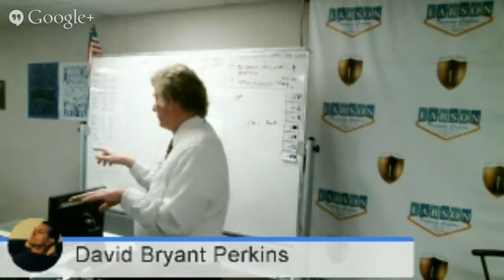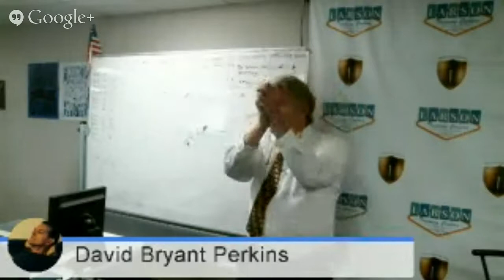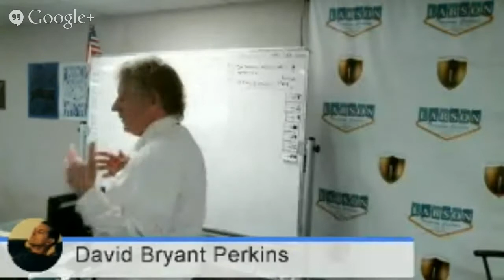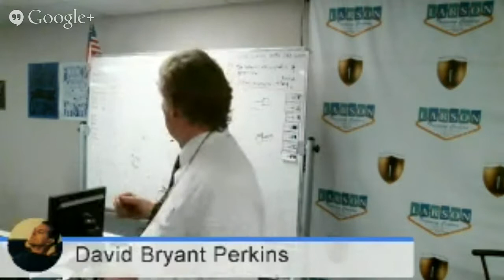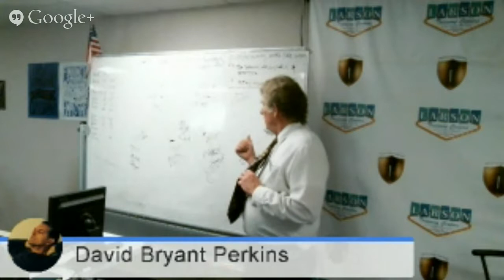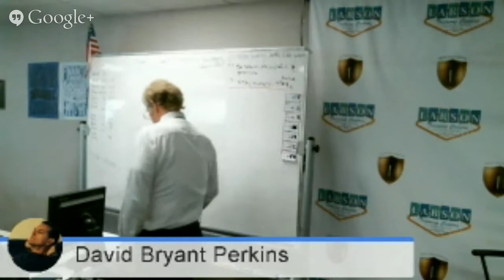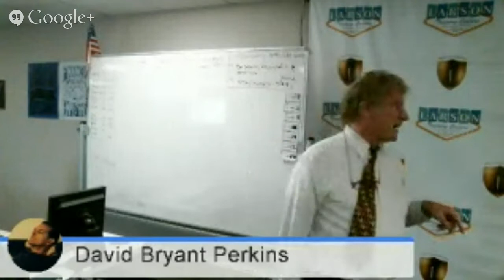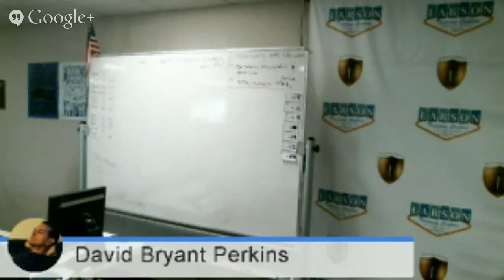Larson Training Centers presents: David Bryant Perkins